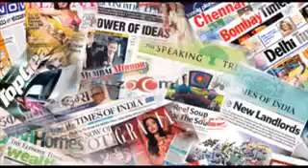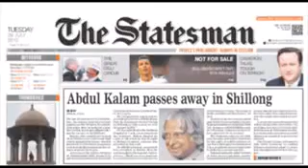FUNDED MEDIA V/S INDEPENDENT MEDIA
Video from Swapn Mishra